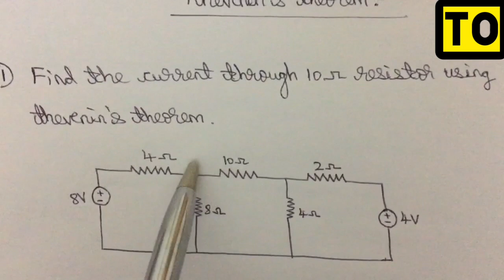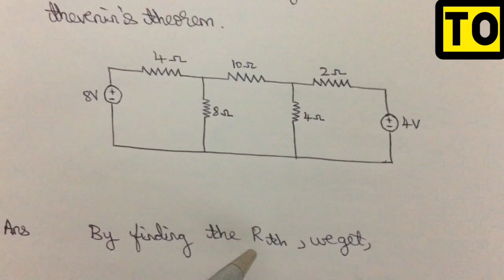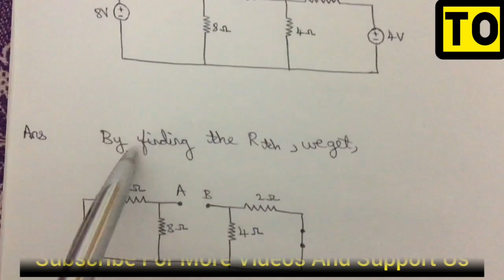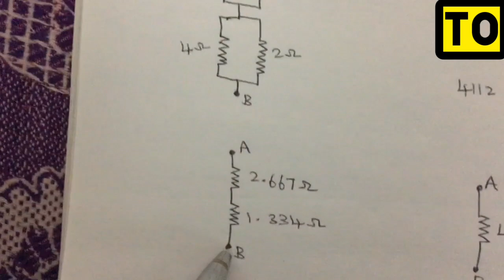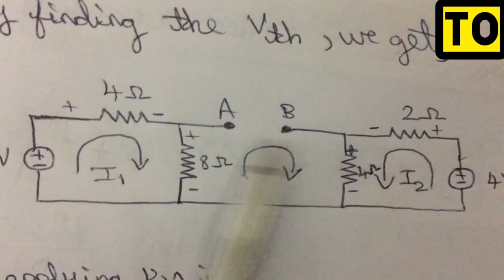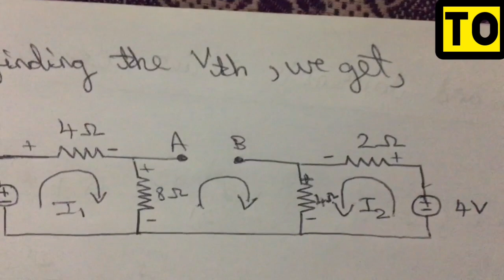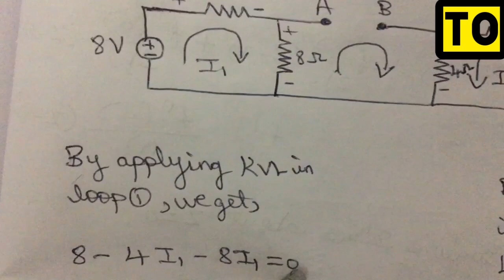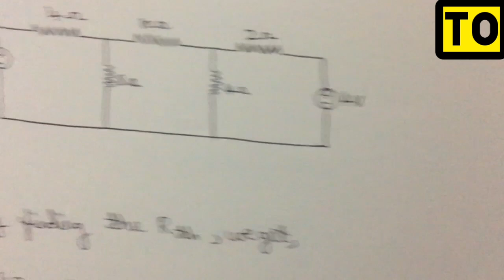Thevenin's Theorem | Problems | Anna University | Tamil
Thevenin's Theorem Based Problems Anna University In Tamil